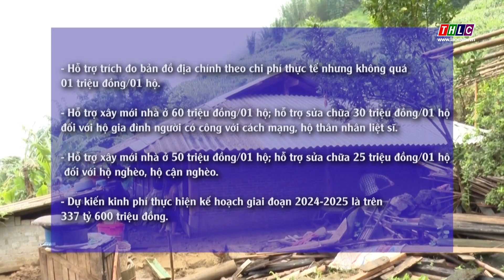Hỗ trợ 50 triệu đồng cho mỗi hộ nghèo, hộ cận nghèo xây mới nhà ở | THLC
Laocaitv.vn - Tỉnh Lào Cai dự kiến hỗ trợ 50 triệu đồng cho mỗi hộ nghèo, hộ cận nghèo xây mới nhà ở.
Đài Phát thanh - Truyền hình Lào Cai